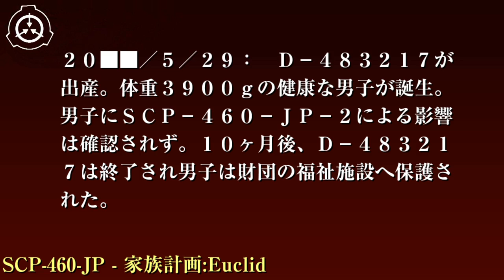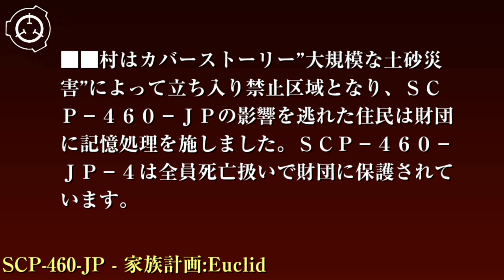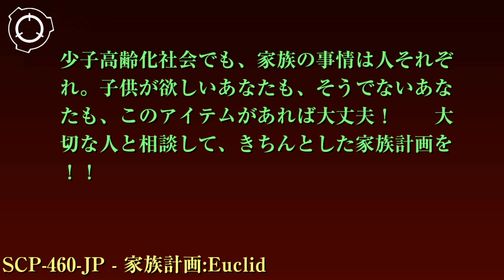SCP財団機密データ：SCP-460-JP - 家族計画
特別収容プロトコル:SCP-460-JPは、その全ては収容されていません。発見の連絡が入り次第、適切なカバーストーリーを適用し、SCP-460-JPを回収してください。回収されたSCP-460-JPは、検査の後に保存・実験用を除いて全て破壊してください。
SCP-460-JPおよび販売物は、サイト-█████内の倉庫に保管されます。現在、SCP-460-JPに関連した実験は凍結されています。SCP-460-JPの使用は一切認められません。